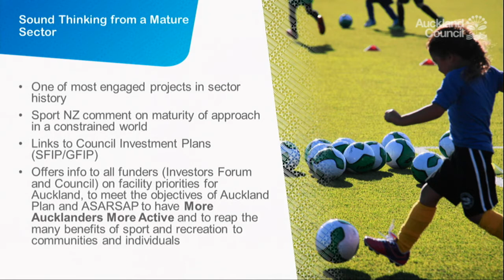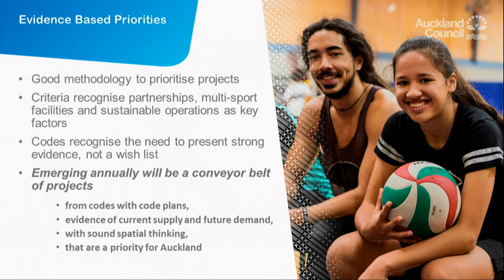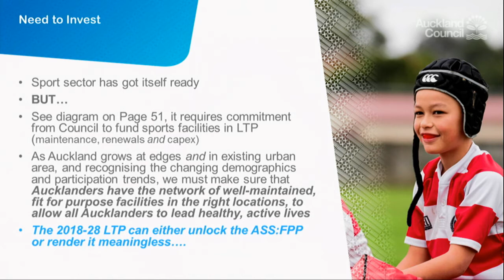12.09.17 - Environment and Community Committee - Items 13 - 14